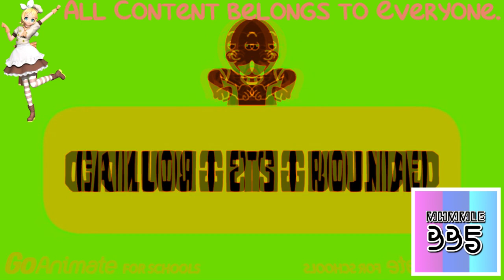(REQUESTED) Caillou Gives Rosie a Punishment Day on her Birthday/Grounded in GWP$4WGDTVC Major